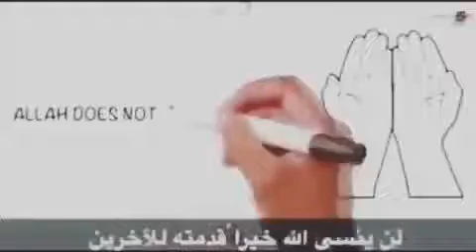لا تحمل هم الدنيا 👎🏻😞